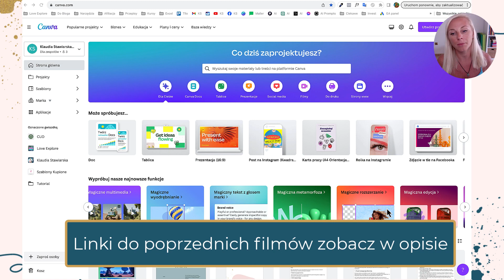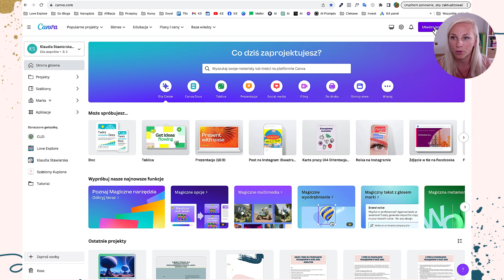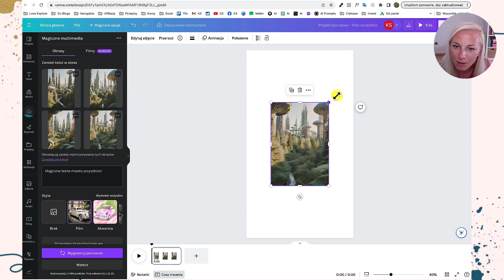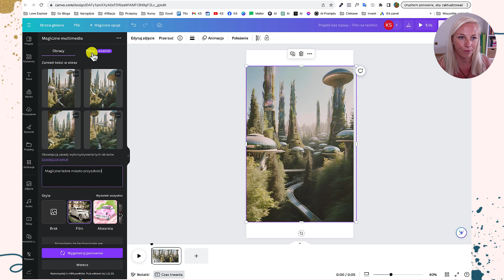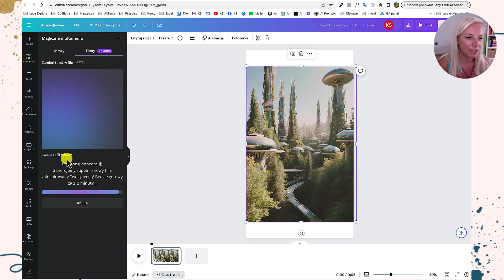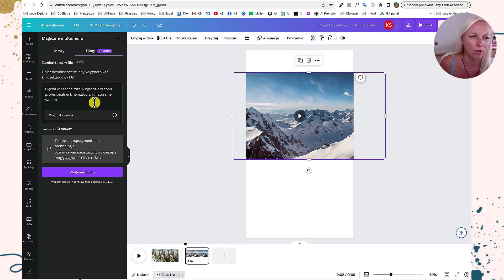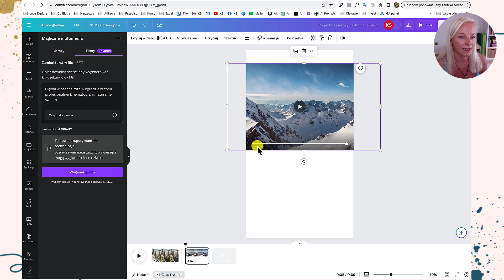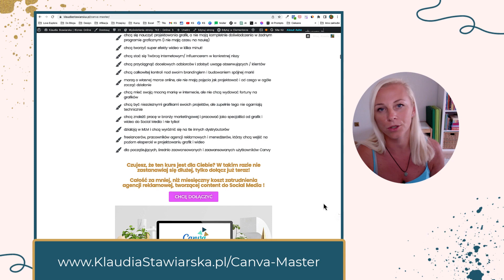Canva stworzy dla Ciebie film! Nowa funkcja Magiczne Multimedia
Czy wiesz, że teraz Canva stworzy dla Ciebie film? Magiczne Multimedia to nowa funkcja Canvy, dzięki której stworzysz filmy ze swojej wyobraźni ;)

Pewnie wiesz, że od października Canva wprowadziła sporo nowości, opartych o AI!✨🌟✨

Tkz. Canva Magic to studio pełne narzędzi, opartych o sztuczną inteligencję, które pozwala na usprawnienie i udoskonalenie wielu procesów przy tworzeniu grafik 🤩

Canva Magic oferuje na ten moment 10 nowych funkcji, które bardzo ułatwiają pracę podczas tworzenia contentu do Social Media (i nie tylko!). 😋

Dzięki tym nowym narzędziom Twoje projekty będą wyglądać jeszcze lepiej 😍

W moim najnowszym filmie, pokazuję kolejną funkcje, o której prawdopodobnie nie wiesz!😇

Magiczne Multimedia - to funkcja, dzięki której stworzysz film z pomocą sztucznej inteligencji, na podstawie Twojego opisu.
Takie filmy możesz wykorzystywać na różny sposób... czy to w filmach na YouTube, filmach do reklam, filmach do shorts, rolek, tiktoków i co tylko sobie wymyślisz!

Dzięki stosowaniu wyróżniających się, oryginalnych wideo, naprawdę możesz wyróżnić się od swojej konkurencji!

Korzystaj!

Ta funkcja jest dostępna dla użytkowników Canvy PRO. Jeśli chcesz skorzystać z 30 dniowego okresu próbnego, kliknij w

P.S. W tym miesiącu postanowiłam udostępnić 4 filmy w których pokazuję wszystkie nowe narzędzia w Canvie. Ten film to już czwarta część tej serii.

Zobacz wszystkie filmy z Canvy i nie tylko na moim kanale @klaudiastawiarskabiznes!

Daj znać, która funkcja najbardziej Ci się podoba :)

(moje Kursy z branży MLM)

PS. Jeśli podoba Ci się to co robię, i chcesz w jakiś sposób mi podziękować, to zawsze możesz postawić mi espresso ☕️ 🙏🏼

Dzięki za oglądanie! Będę wdzięczna za każdego lajka i udostępnienie :) To pomoże mi wzrastać i doda kopa do działania! :)